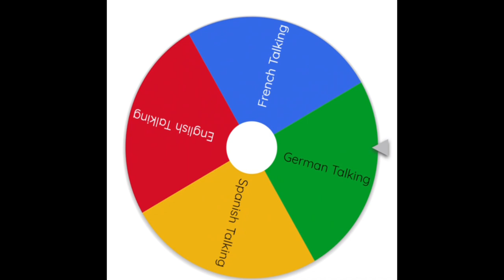Wheel Decides My Fate